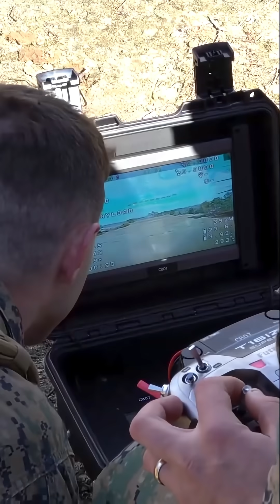Eyes in the Sky: The Rise of Drones in Modern Warfare (Part 5)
In this episode, we explore the rise of unmanned aerial vehicles (UAVs) and their game-changing role in modern warfare. From early experiments to lethal precision strikes in the War on Terror, and now to the drone-saturated battlefields of the Ukraine-Russia conflict—drones are no longer the future. They are the present.

Learn how drones evolved from surveillance tools into frontline weapons. Discover the impact of systems like the Predator, Reaper, and Bayraktar TB2, and how commercial drones have been transformed into deadly battlefield assets. We’ll also look at what’s coming next: AI-powered drones, swarms, and unmanned warfare by land, sea, and air.